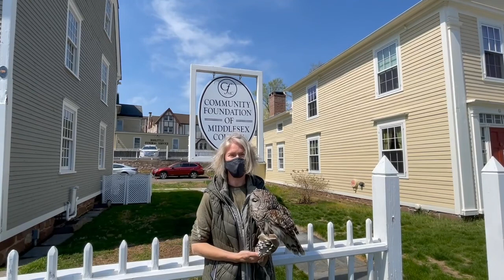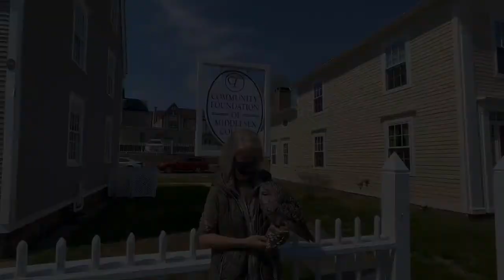CFMC and A Place Called Hope Celebrate Earth Day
Our good friends Christine Cummings and Zen the Barred Owl stopped by the Community Foundation of Middlesex County to help us celebrate Earth Day. Join us for a fun and interesting conversation with Christine about the importance of our raptors and tips and information for ensuring they thrive in our region.